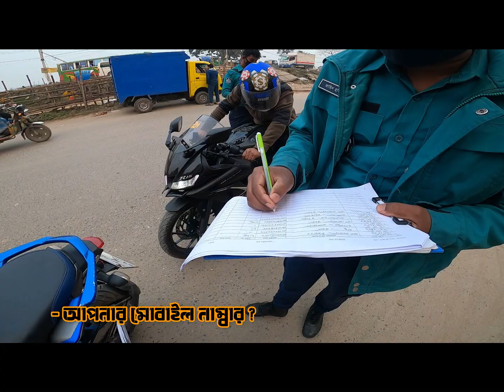পুলিশ এর বাঁধা - বিস্ময়কর কাহিনী ঘটে গেলো আমার সাথে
আশাকরি ভিডিও আপনাদের ভাল লেগেছে এবং আপনাদের উপকারে এসেছে। বেশি বেশি শেয়ার করুন। যাতে করে আমি পরের ভিডিও করতে আরও বেশি অনুপ্রাণিত হতে পারি

পুলিশ এর বাঁধা - বিস্ময়কর কাহিনী ঘটে গেলো